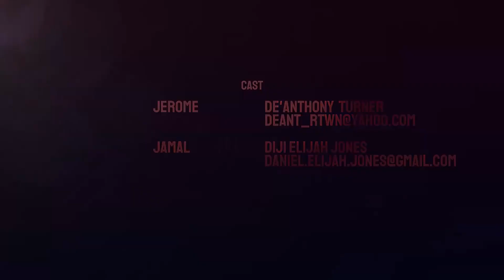Episode 5- The Car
In another INSANE episode, Jerome stares down a weapon wielding Jamal…  In this urban, crime drama that's like the Wire without the cops, we follow Jerome, himself a thug, as he makes his way through the criminal underworld of Atlanta.